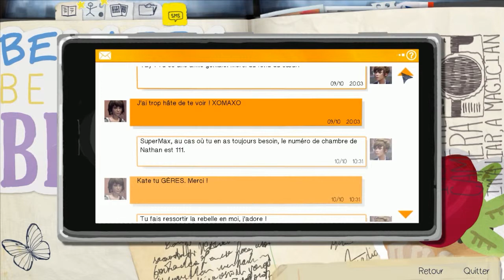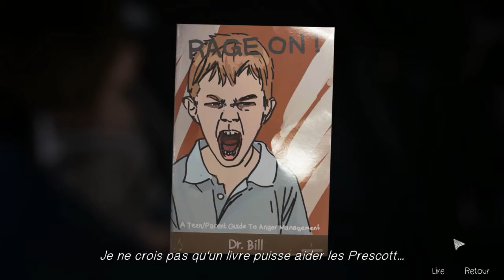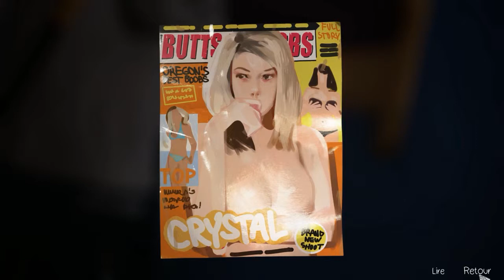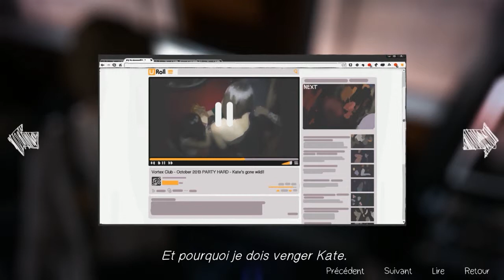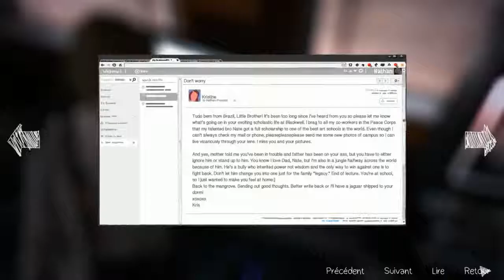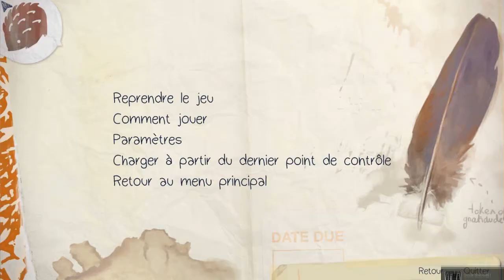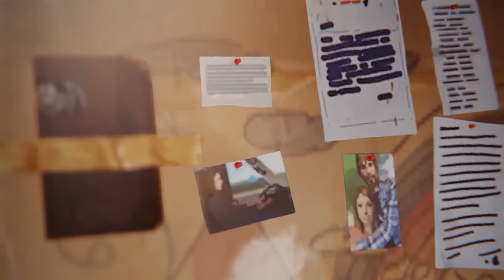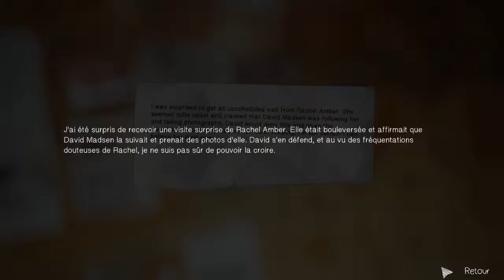Life is Strange - Episode 4 Partie 3 -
Yo bande de Roger c'est Th3Darkmoon et on se retrouve pour un Let's Play sur Life is Strange avec l'épisode 4. Achète ton jeu moins cher ici !
Bonne vidéo!